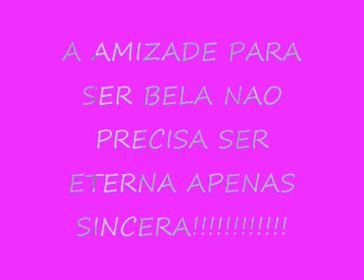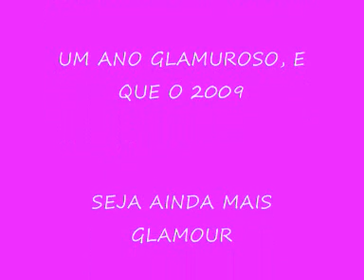Momentos sao sempre momentos.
momentos bons sao para ser sempre recordados.